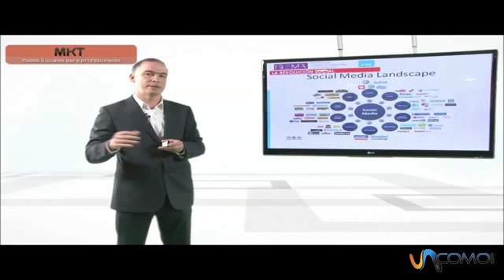Cuales son las Redes Sociales Profesionales más importantes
En nuestro canal general puedes encontrar todo lo que se te ocurra por hacer, aprender, disfrutar y aconsejar. En unComo. te mostramos cómo hacer dibujos, maquillajes, juegos infantiles, consejos de decoración, música, idiomas, experimentos, manualidades, baile y muchísimas cosas más.